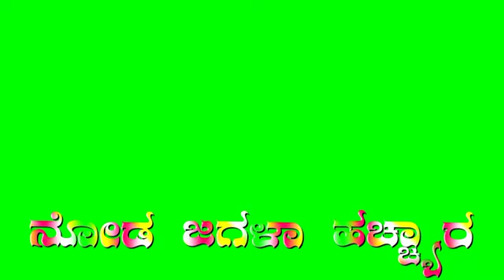MALU NIPANAL NEW FELING STETUS JANAPAD GREEN SCREEN VIDEO XML FREE 👇